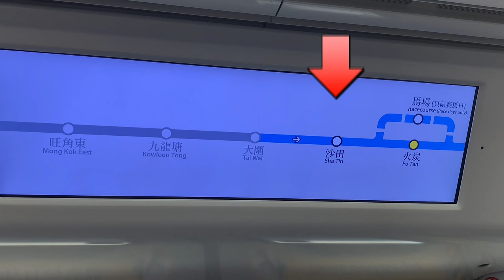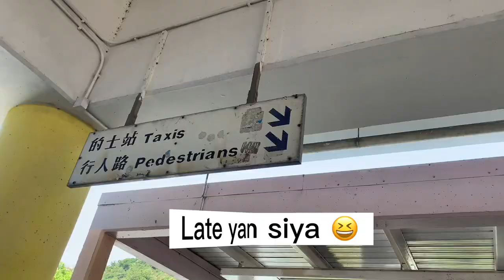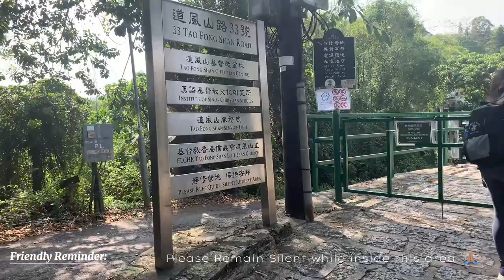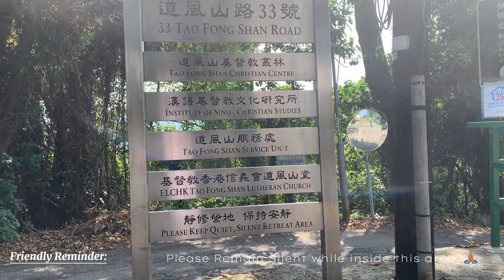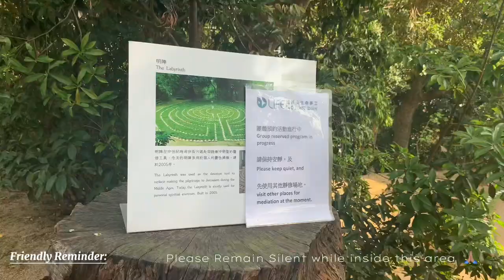Shatin Short Hike Tao Fong Shan 道風山 known as To Fung Shan Simple Guide | marilyn tc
Tao Fong Shan Christian Centre, Hongkong, April 2000. - The center was founded in 1930 by the Norwegian Missionary Karl Ludvig Reichelt (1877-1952). Reichelt was sent to Hunan Province in China,1904. In 1922, he established a center, focusing on contextual Christian spirituality and intercultural religious dialogue. In 1930, due to the chaos of the Chinese Civil War, Reichelt moved his work to Shatin, Hong Kong, and asked the Danish Architect, Johannes Prip-Møller (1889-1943) to design the buildings. From 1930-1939 the Tao Fong Shan Christian Centre (TFSCC) was built in a Buddhist temple style. TFSCC is a pilgrimage site and a study center - previously belonging to the Christian Mission to Buddhists (from 2000 Areopagos). Through different partners, Areopagos is still involved in exchange projects between Scandinavia, China and Hong Kong, with religious studies and various diaconal projects.